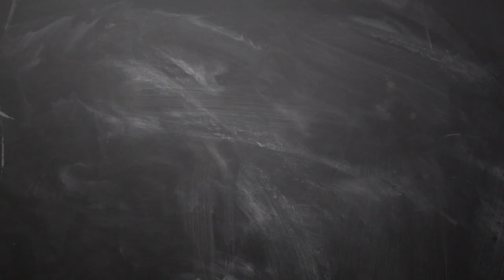27 3 2019 இன்றைய ராசி பலன் | Indraya rasi palan Tamil 27th march